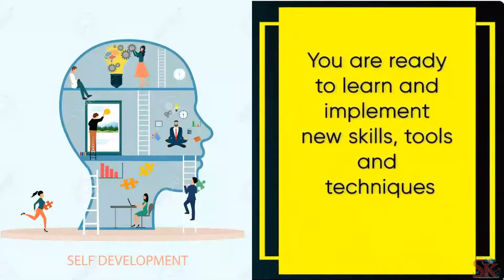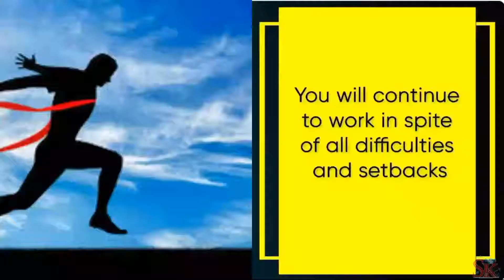Welcome To Dxn Family